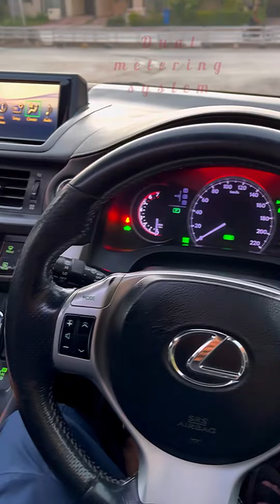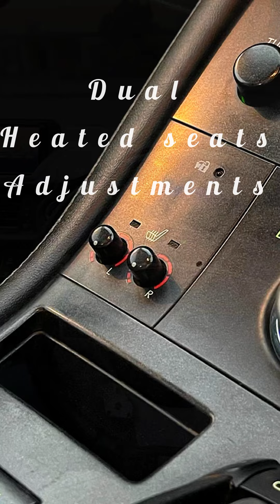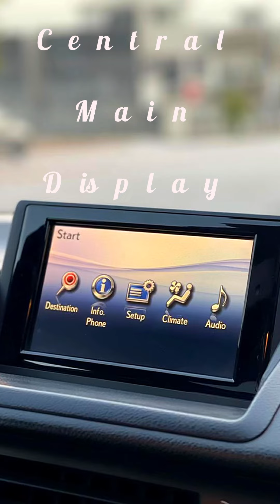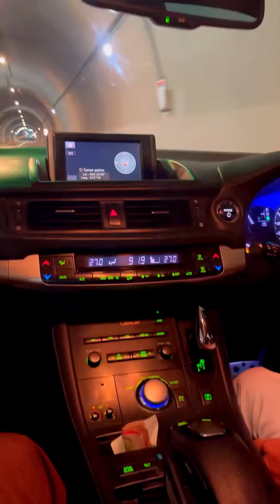TOP OF THE LINE HYBRID FULL OPTION Z SPORT LEXUS CT200H COMPLETE REVIEW INTERIOR AND EXTERIOR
LEXUS CT200H COMPLETE REVIEW

Lexus CT 200h (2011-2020) reliability & safety
The Lexus CT 200h is one of the most reliable cars in its class, while safety is another plus
point
The Lexus CT200h is a bit long in the tooth, but it remains a paragon of reliability, with owners rating its build quality and engine refinement. Safety is also a plus Lexus is always a strong performer in our Driver Power customer satisfaction survey, as highlighted by some impressive results in 2018. The Lexus CT finished joint ninth in the top 10 most reliable new cars with a score of 94.55%. Owners praised its build quality and engine refinement. Meanwhile, the CT was ranked 30th on the list of the best cars to own, scoring 91.07%. Good, solid scores and proof that owners rate their cars over a long period of time